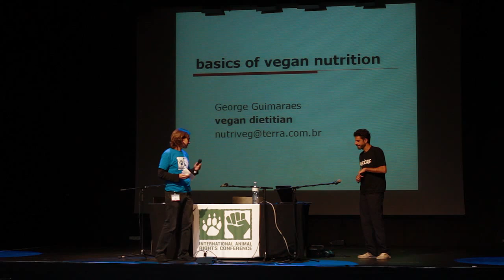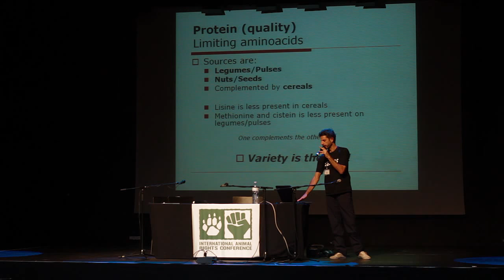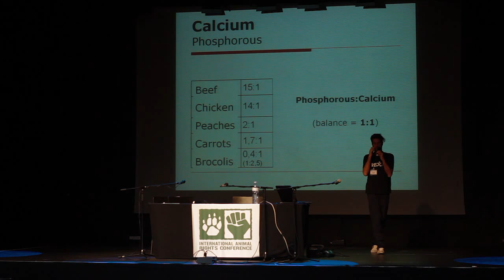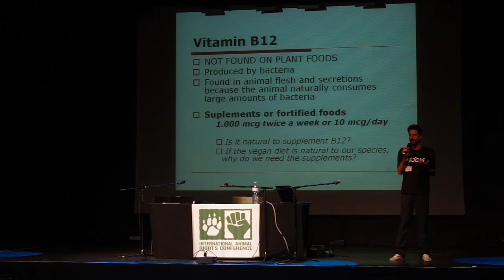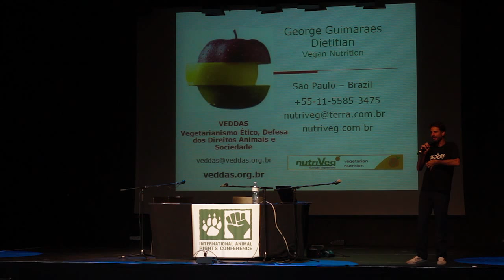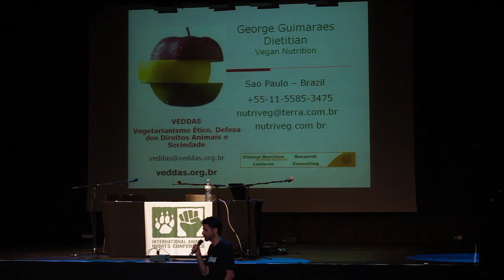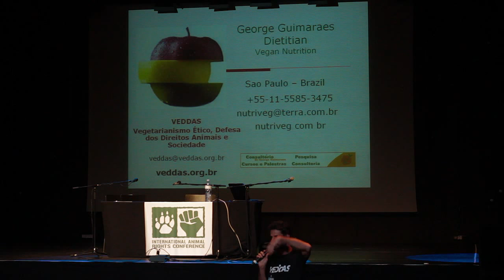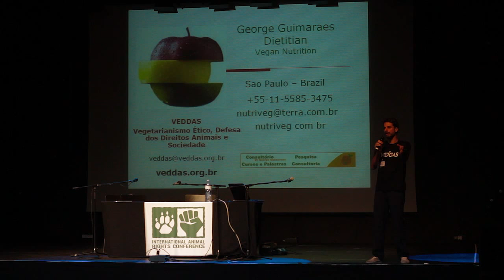Vegan Nutrition - George Guimaraes (IARC 2013)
This speech was recorded at the International Animal Rights Conference 2013 in Luxembourg.